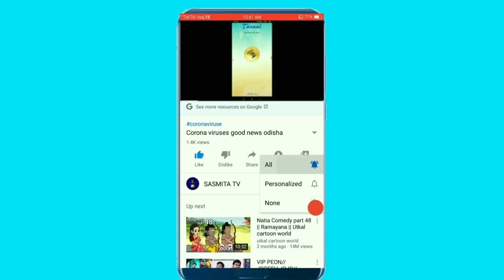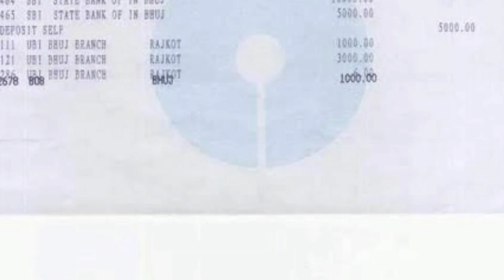ସରକାର ଦେବେ ୫୦୦ ଟଙ୍କା || jandhan account || jandhan account 500 rupees government